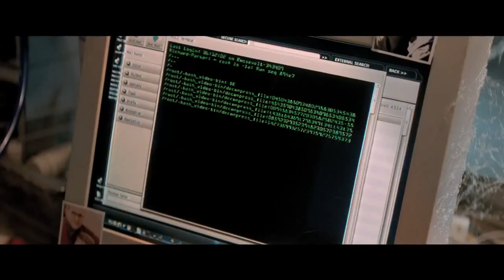The Amazing Spider Man 2 HD (Official Trailer)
"The Amazing Spider-Man 2" Official Trailer (HD) Andrew Garfield, Jamie Foxx

With the emergence of Electro, Spider-Man must confront a foe far more powerful than he.
And as his old friend, Harry Osborn, returns, Peter Parker comes to realize that all of
his enemies have one thing in common: OsCorp.

Writers: Alex Kurtzman (screenplay), Roberto Orci (screenplay)

Stars: Andrew Garfield, Emma Stone, Jamie Foxx, Paul Giamatti

Copyright @ Sony Pictures